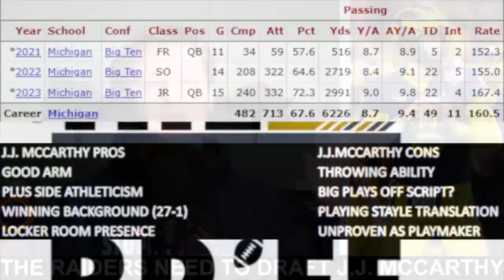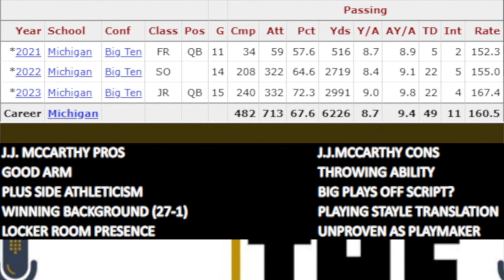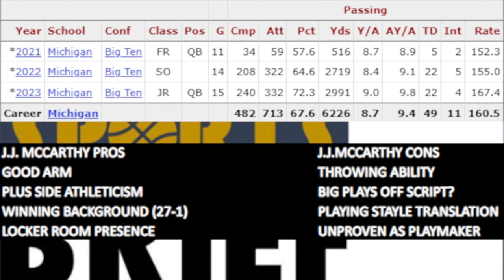The Las Vegas Raiders NEED TO DRAFT J.J. McCarthy (Draft Profile)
Michigan QB J.J. McCarthy has gotten a lot of praise recently heading into the 2024 NFL Draft.

Here's why the Las Vegas Raiders NEED TO DRAFT the National Championship winner.